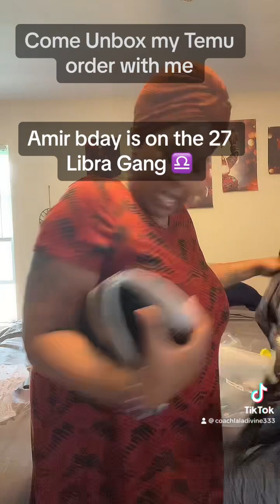Come unbox my order with me for my son bday💙